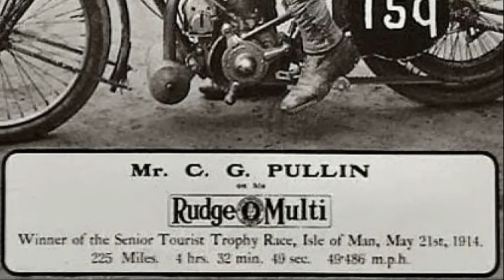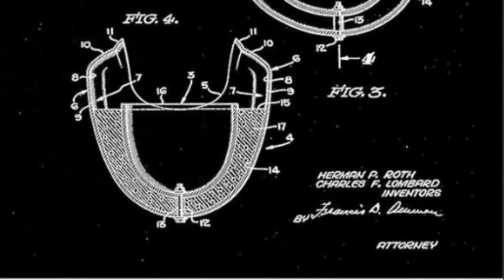BEST Helmet for the Job!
In this Episode we talk about Helmets.  Who's idea  was this anyway?